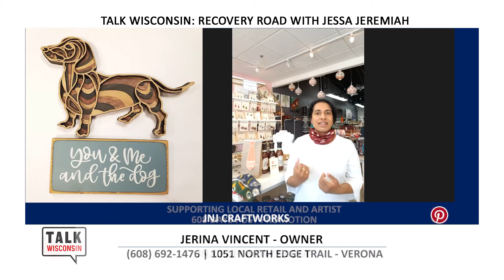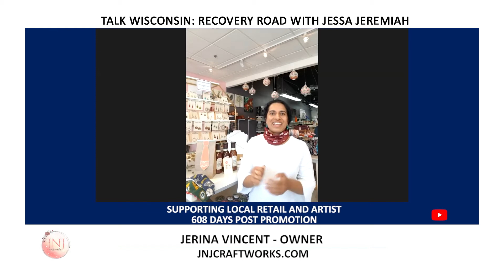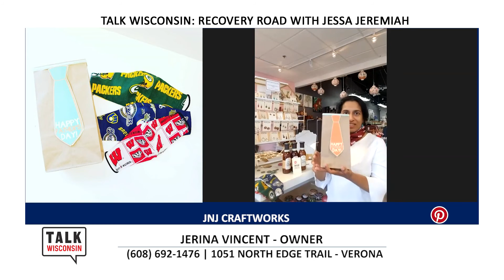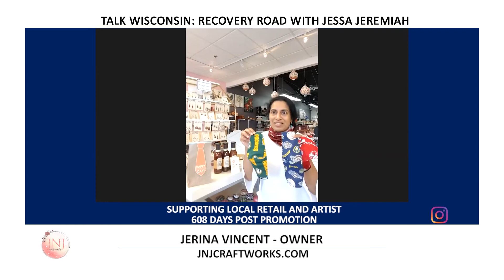TVW | Talk Wisconsin: Road to Recovery | JNJ Craftworks | 6-11-20